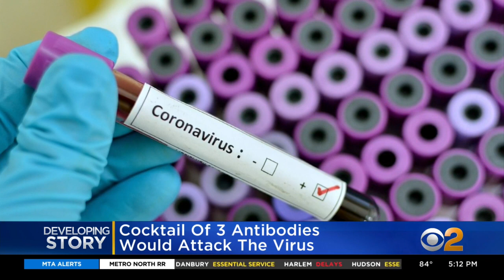Potential Coronavirus Treatment Using Antibodies In The Works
There could be a huge breakthrough on finding a possible treatment to help fight the coronavirus. CBS2's Dr. Max Gomez has more on the antibody cocktail being created.